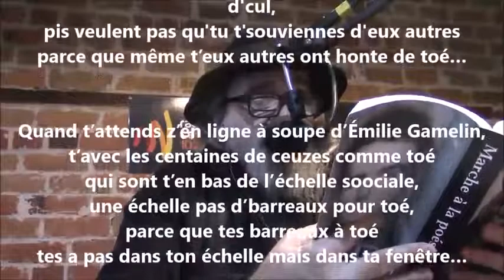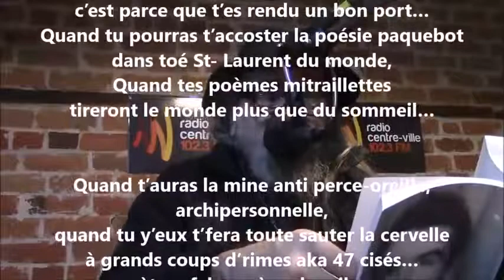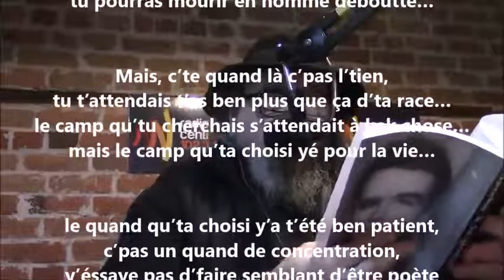Pas easy... poésie - Yvon Jean